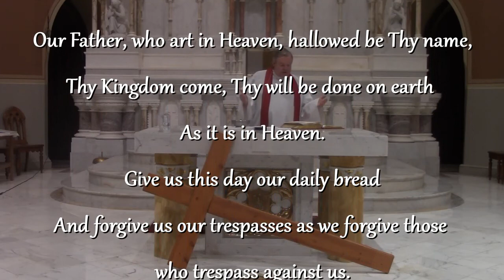Good Friday - Commemoration of the Lord's Passion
Please enjoy our service for Good Friday, commemorating the Lord's Passion, from St. John the Evangelist Parish, in Pittston, PA.